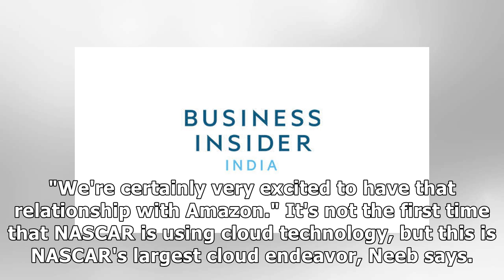NASCAR is moving 57 years of car racing footage to Amazon's cloud, and says AI will help spin out...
NASCAR is moving 57 years of car racing footage to Amazon's cloud, and says AI will help spin out new shows without thousands of hours of manual tagging